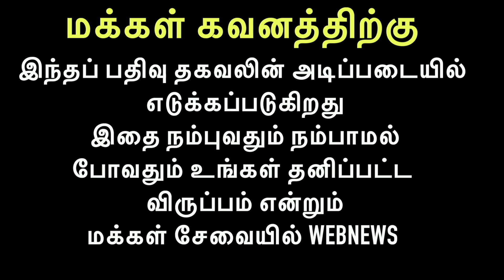GURUJIமிலகர் மேனி மாம்பாக்கம் கிராமம் செங்கல்பட்டு